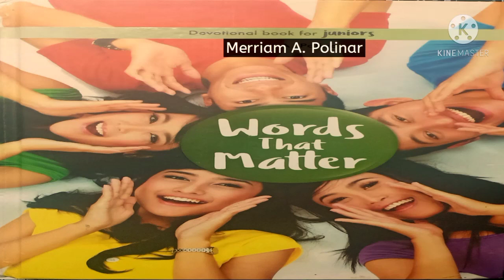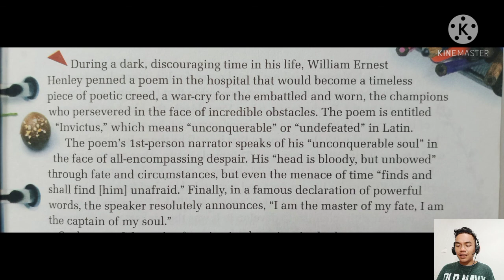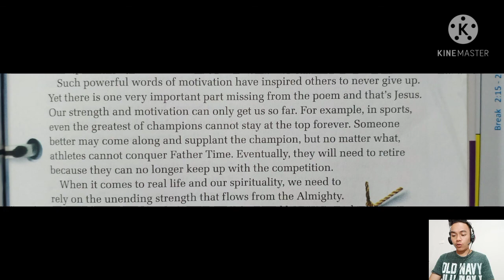Unconquerable: Invictus : Undefeated (Motivational, Words That Matter, Morning Devotional)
Nothing in this world can conquer us when we are in Jesus. A truly wise and successful man will make Jesus the master of his soul.
Daily Devotional

Credits:
Devotional Book for Juniors
Words That Matter
Meriam A. Polinar